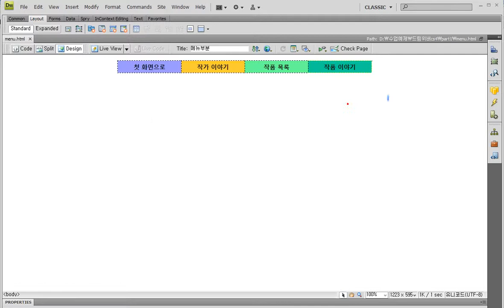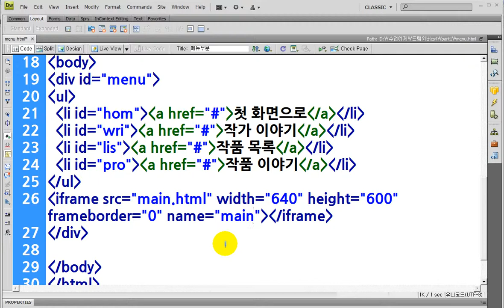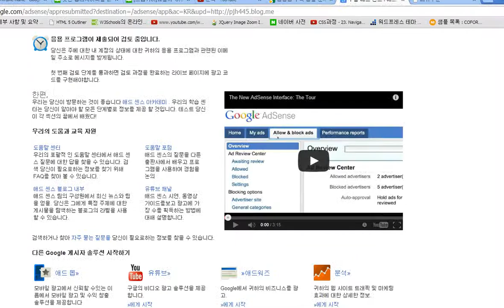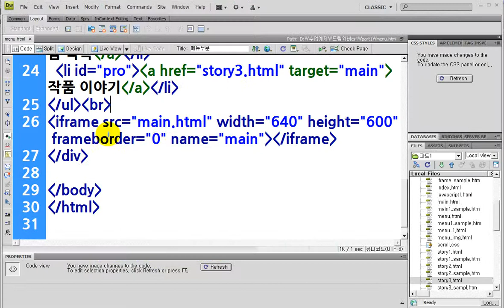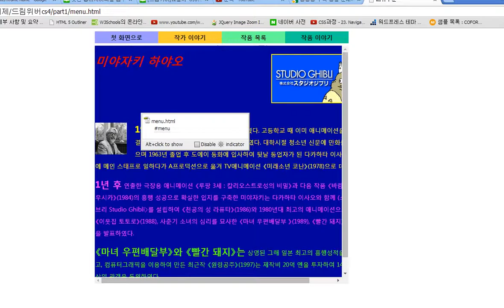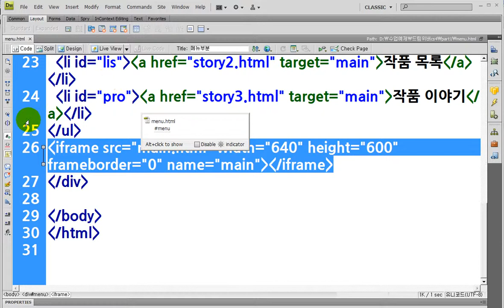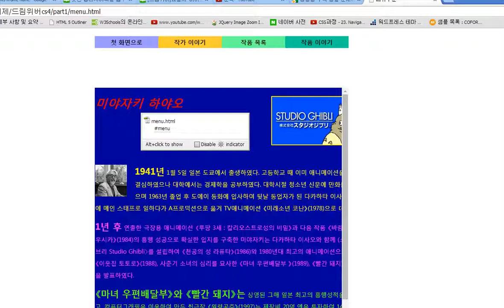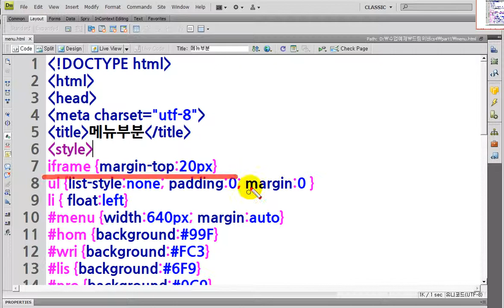드림위버) 아이프레임_타겟_상단여백.. Dreamweaver) iframe,target,Ghibli